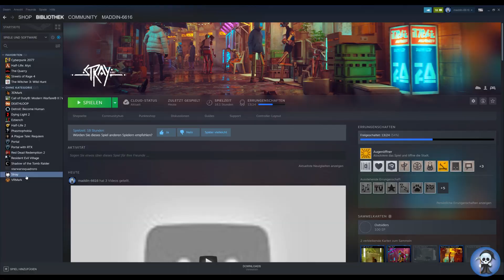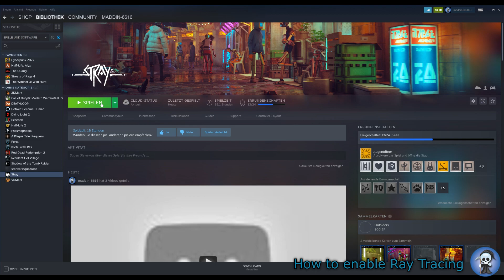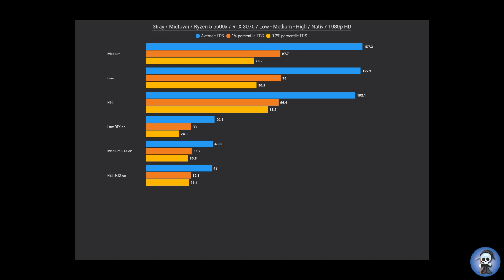Stray | RTX 3070 | Ryzen 5 5600x | RTX on Guide | 1080p | HD | ALL Presets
@ Midtown

0:00 Low
1:55 Medium
3:50 High
5:45 How to enable Ray Tracing
6:07 Low RTX on
8:02 Medium RTX on
9:57 High RTX on
11:52 Evaluation of results

Setup:
Bequite PureLoop 240
RTX 3070 Founders Edition
16GB Corsair Dominator Platinum 3600 CL16
1TB Aorus NVMe Gen4